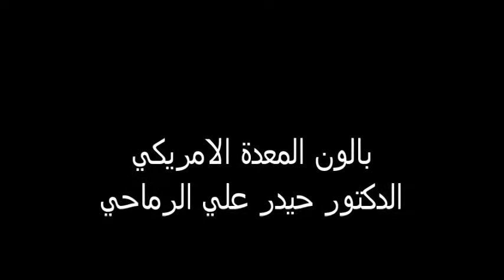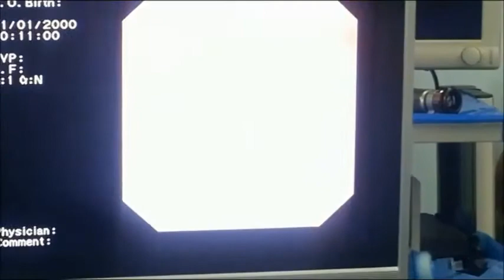بالون المعدة للرشاقة الدكتور حيدر الرماحي علاج السمنة في العراق